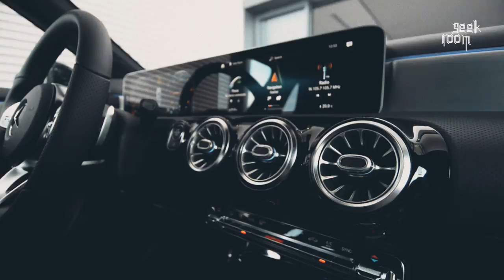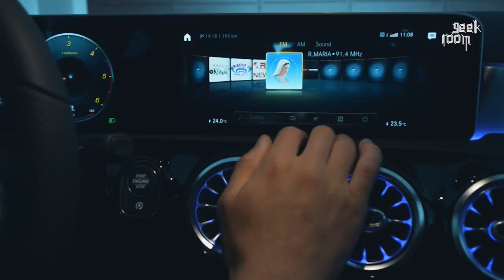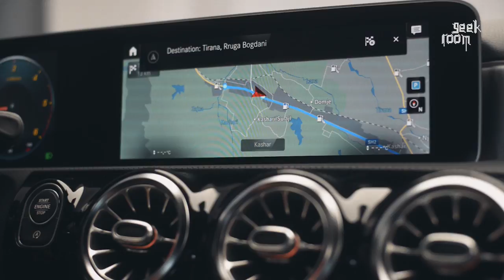2018 Mercedes Benz A Class | Geek Room Review | IN TV Albania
A-Class i ri. Krijuar për Ju! Unike, kompakte dhe tepër sportive kjo makinë di të përshtatet mirë me stilin e shoferit por edhe me personalitetin e tij falë sistemit Mercedes Benz User Experience.
Jonka ishte në Auto Star Albania për një review të cilin mund ta bëni edhe ju vetë pasi stafi ju pret në çdo moment për një test drive!

Prezantues: Ermir Jonka
Editor: Brenton Benja
Kamera: Rilind Taku
Montazh: Romeo Lilo